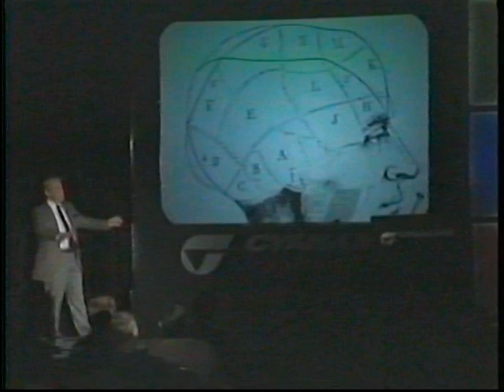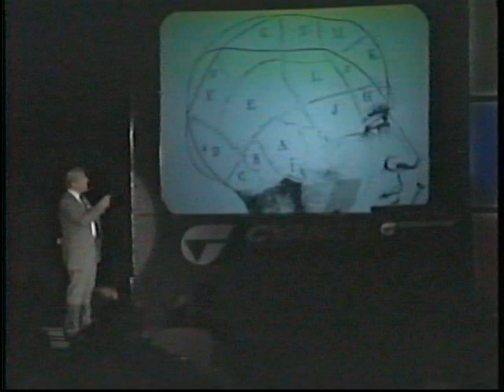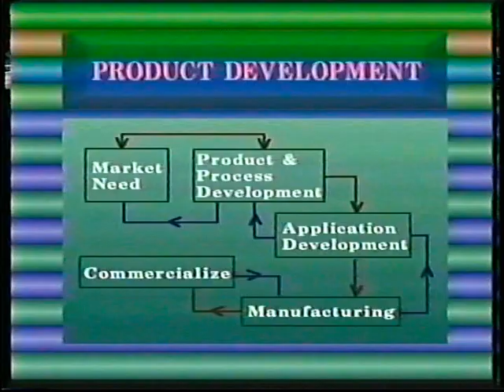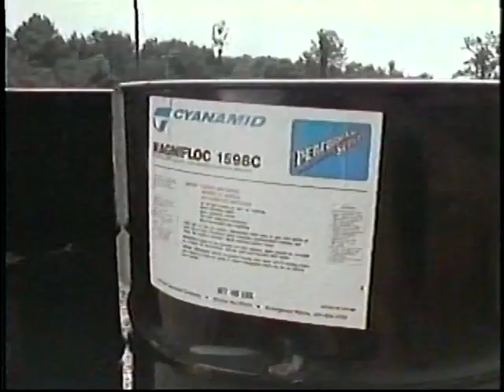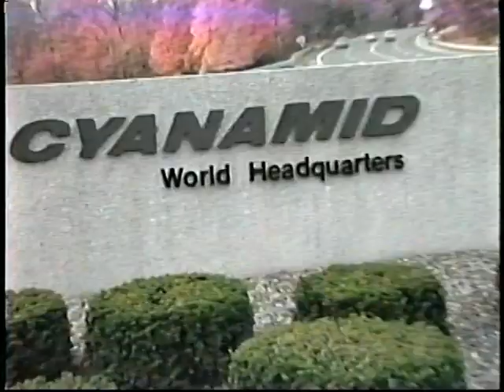IAC Cyanamid Exel Launch Composite